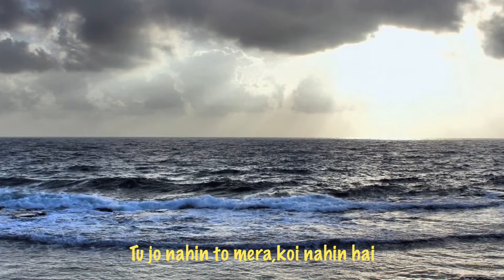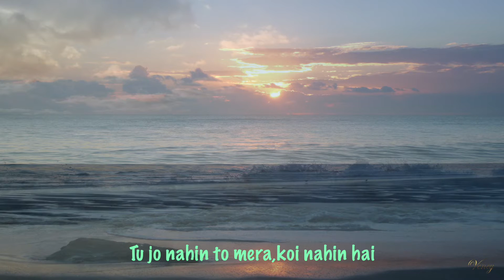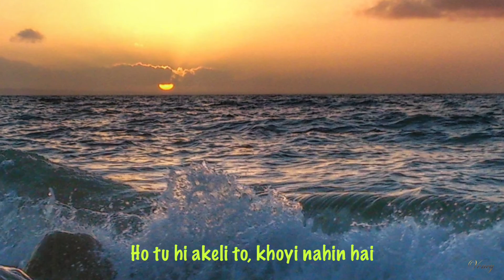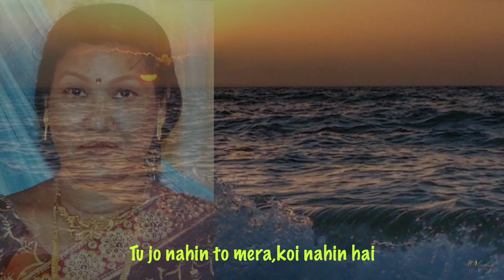Sagar Kinare Dil Ye Pukare Instrumental With Lyrics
Song : Sagar Kinare Dil Ye Pukare
Movie : Saagar
Played On Keyboard By Vency
In Loving Memory Of My Sister.